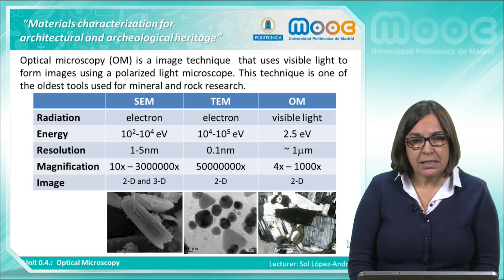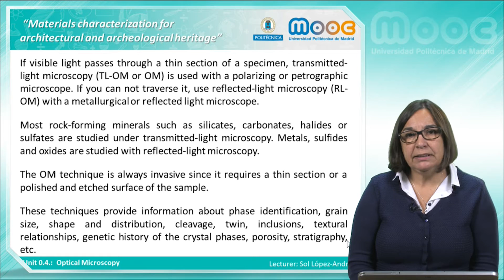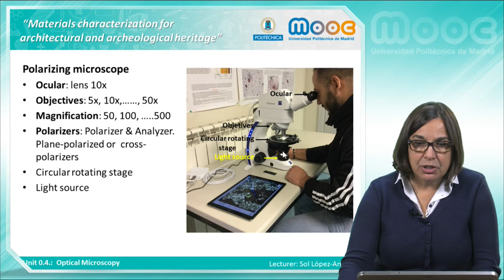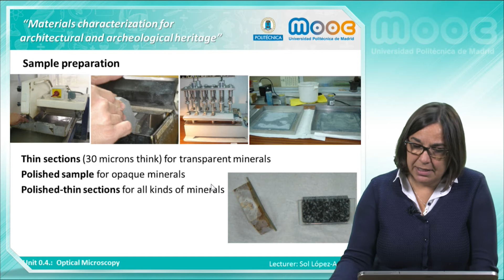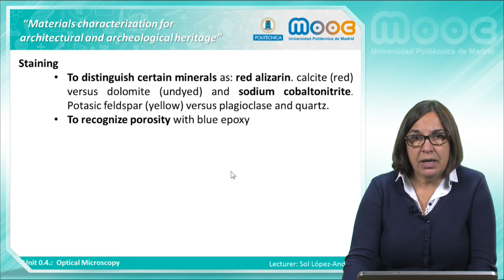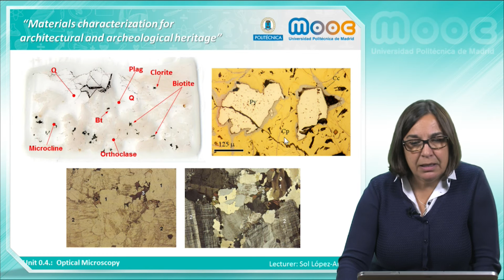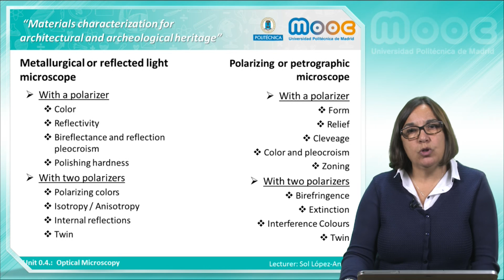MOOC Materials Characterization 0.4: Optical microscopy